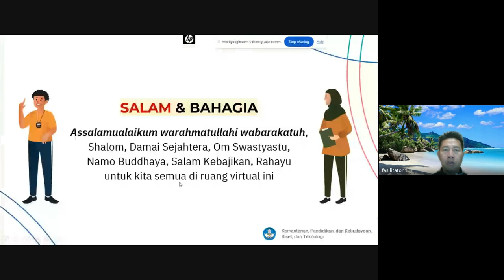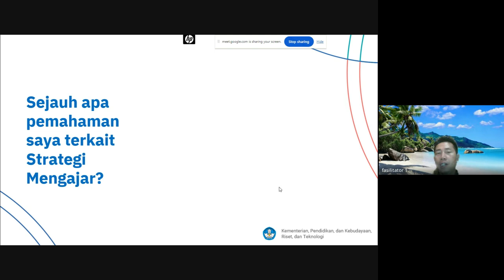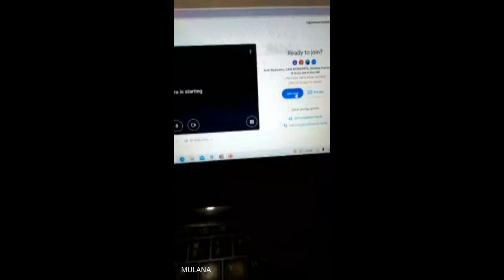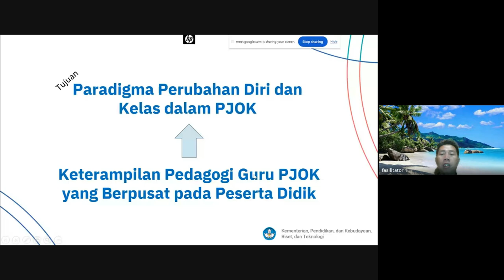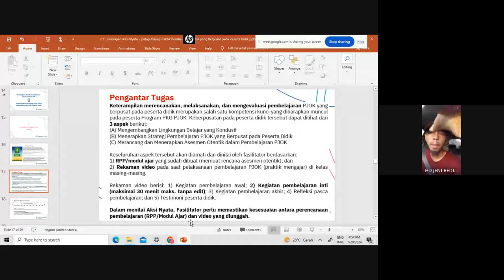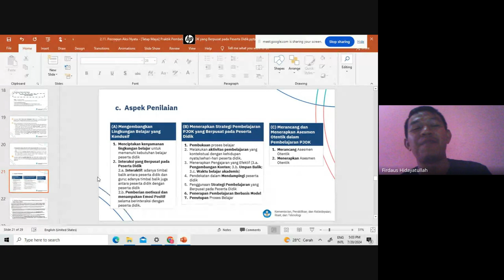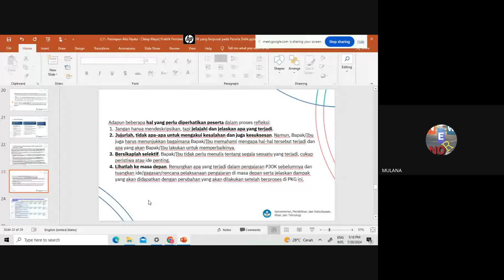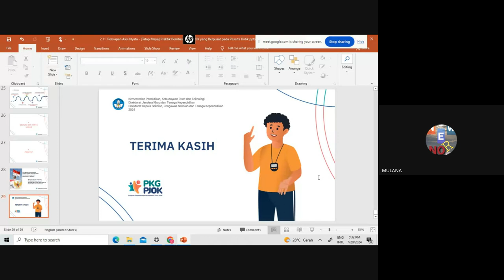Pertemuan 13: Persiapan Aksi Nyata